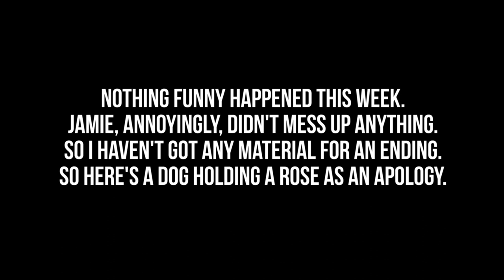Steamforged News - SALUTE APPROACHES! 12/04/16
It's such a Guild Ball day!